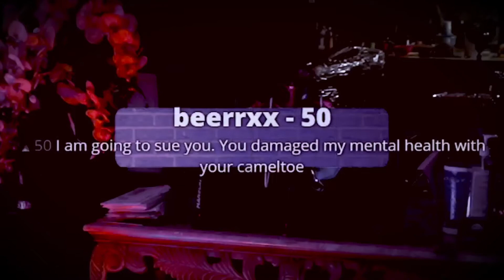GOT A WIN IN HALLOWEEN COSTUME!?!?!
Late post but I could barely breath and see, but still managed to get a dub on rebirth LMAO

😀 Glad to see you here! 😉 WE GO LIVE EVERYDAY AT 6 P.M. CENTRAL TIME AND UPLOAD VIDEOS ALMOST EVERY DAY. To entertain you with either music or me and my friends doing some bamboozle game plays or my brother flexing and popping off his gaming skills! 😎 The videos we upload are highlights from the live stream. This is a YouTube channel to have fun and bring gaming to the next level, as in competitive and having fun.😤 I hope you like our content!

🔥Social Medias 🔥